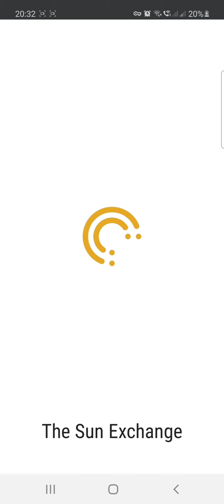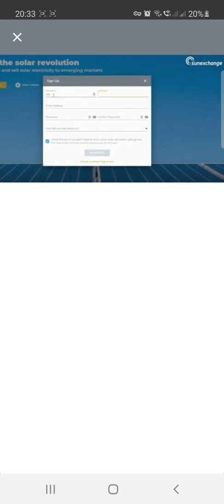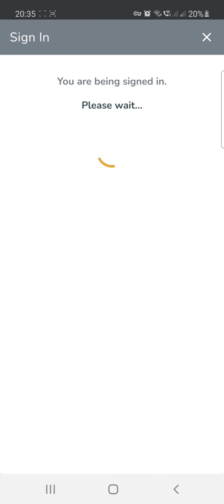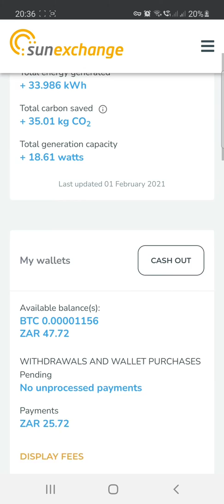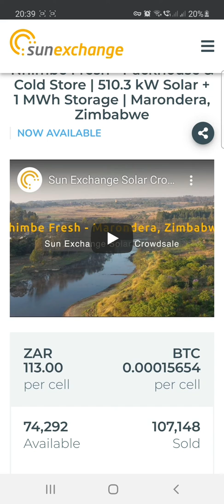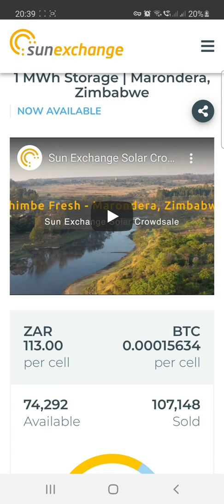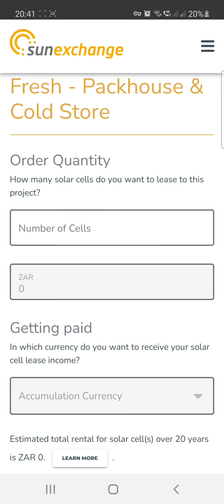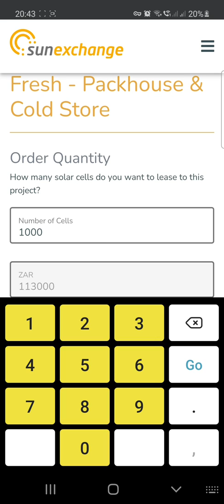Invest in Sunexchange to buy Solar Panels with Bitcoin 😎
At Sun Exchange, our mission is simple - to connect the world to the sun.

We believe sunshine is one of humanity's most valuable, yet underutilised, resources. Not only can solar energy sustainably power hospitals, schools, community organisations, businesses and factories, it can also drive entire industries and economies. Solar dramatically reduces carbon emissions and air pollution, and it's also quickly becoming the most affordable source of electricity. However, financial obstacles continue to hinder solar adoption, especially in emerging markets.

Enter Sun Exchange, the world's first peer-to-peer solar leasing platform. Through Sun Exchange, anyone, anywhere in the world, can own solar energy-producing cells and build wealth by leasing those cells to power businesses and organisations in emerging markets, with installations and maintenance taken care of by one of Sun Exchange's carefully selected installation partners. We leverage financial innovation and the power of the crowd to drive sustainable energy development and make the environmental, social and economic benefits of solar accessible and affordable for all.